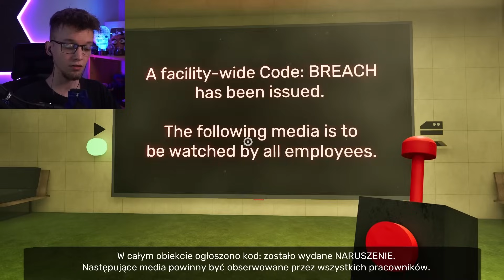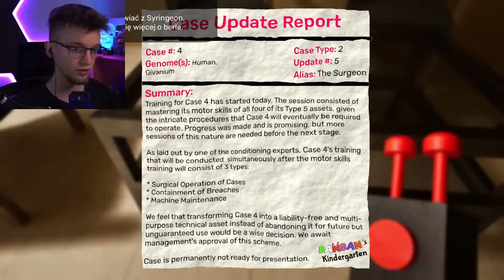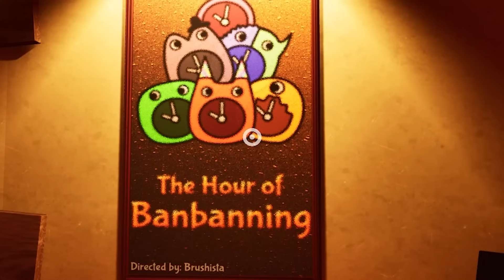Jak Głębokie może być to DZIWNE Przedszkole?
ugh.